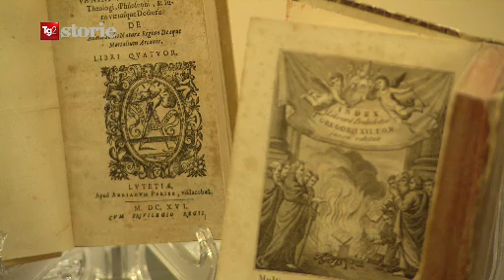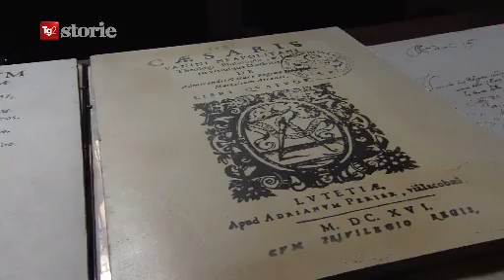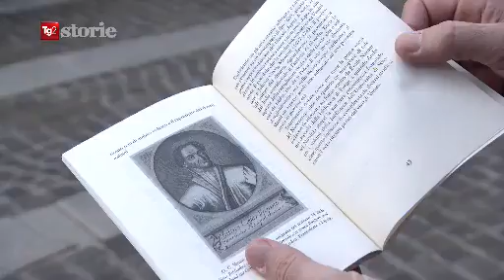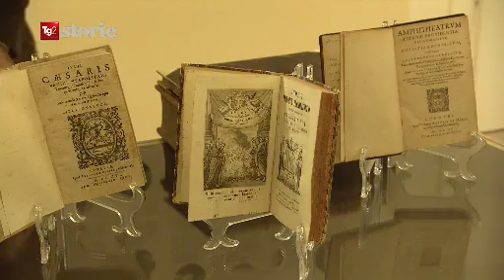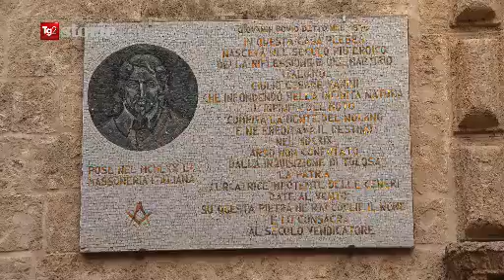GIULIO CESARE VANINI